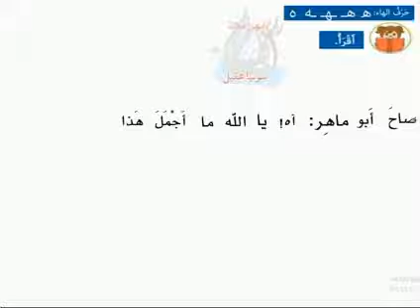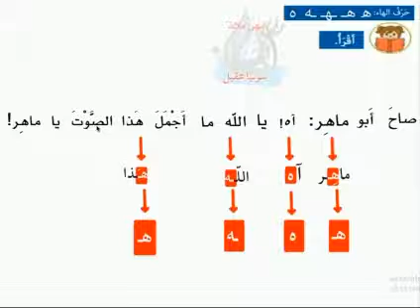الجملة المفتاح للحرف (ه)